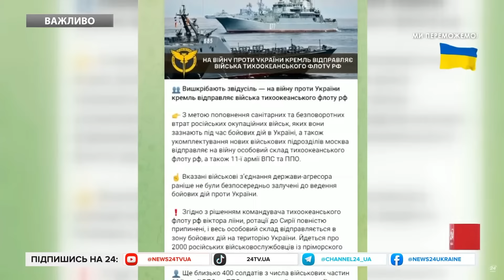Росія ОГОЛЮЄ ТИЛИ / В армії РФ чекають НА ПОПОВНЕННЯ / Ким ЛАТАТИМУТЬ діри у війську?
За даними Головного управління розвідки, Росія відправляє на війну в Україну особовий склад Тихоокеанського флоту РФ, а також 11-ї армії ВПС та ППО з метою поповнення санітарних та безповоротних втрат. В розвідці повідомляють, що ще близько 400 солдатів з числа військових частин 11-ї армії ВПС та ППО, дислокованої на території Хабаровського краю РФ, "латамуть діри" російських 155-ї та 40-ї бригад морської піхоти, які мають некомплект через величезні  втрати. Частина особового складу з військових з’єднань далекого сходу РФ увійде до нової мотострілецької бригади держави-агресора, яку формують у Воронєжі.